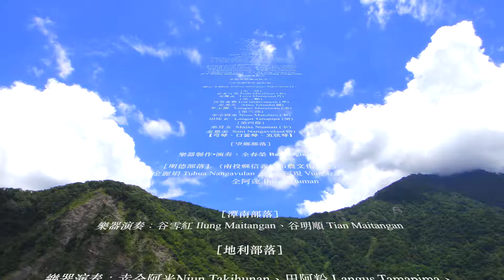杵音•絲竹交響下的部落記憶──布農族傳統樂器製作與演奏紀實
Tultul, Hunghung, Latuq, and Balinka
—the Tribal Memories of Bunun Traditional Musical Instruments

製作人．文字撰寫．攝影／曾毓芬
Producer, Text-Writing, Photagraphying／
Professor Yuh-Fen Tseng
Ph.D. in Musicology, Taipei National University of the Arts

錄影． 剪輯／曾毓芬．林詩怡．呂啟仲
Vedio-Recording, Editing: Yuh-Fen Tseng, Shi-Yi Lin, Chi-Zhong Lu

‹研究緣起　The Story of this Investigation›

布農族的杵音衍生於該族群過去的小米耕作文化，過去曾經是豐收季節迴響於部落之間的快樂聲響，然而這項古老的音樂傳統目前已鮮見於布農族部落。

依據清代和日據時代的文獻記載，弓琴和口簧琴曾經普遍出現於台灣原住民的許多不同族群中。然而時至今日，弓琴的製作和演奏傳統僅見於少數布農族部落，過去在台灣原住民族之間常見得到的繩口簧，現今除了泛泰雅族群（泰雅族、賽德克族與太魯閣族）尚且保留部分傳統之外，就屬布農族的單簧口琴具有相對上較完好的傳承．

至於五弦琴，從日治時期學者黑澤隆朝的調查紀錄看來，彼時曾是普及於布農部落之間的樂器，然而現今幾已失傳。

有鑑於這些布農族古老演奏傳統快速凋零的現況，南投縣政府文化局委託研究者及其團隊於2013至2015年間持續針對布農族這四項傳統樂器進行田野調查。

在杵音研究方面，研究團隊在過去數年間針對碩果僅存的明德與地利兩個部落的杵音演奏傳統以及木杵製作技藝進行研究，除親至部落實地參與族人的製杵工作以了解其工序工法，並深入紀錄了不同部落的杵音演奏形式，同時亦經由耆老訪談的方式，挖掘並整理出布農族人對於杵音演奏的文化記憶，試圖了解這項樂器在過去古老年代中所具有的社會功能。

而有關弓琴、口簧琴、五弦琴的研究，研究團隊也親至各個部落尋訪擅長樂器製作與演奏的耆老，再參酌清代迄今之相關史料，析理出布農族的弓琴、口簧琴與五弦琴（四弦琴）這三項樂器在文化背景、樂器形制、製作技術和演奏實務等各個面向的全面性知識。

在完成布農族傳統樂器的普查研究之後，本研究計畫的所有參與者皆深覺幸運，能夠及時記錄下僅存耆老的製作及演奏技術。而隨著耆老們在短時間內逐一辭世，這批紀錄的珍貴性也越形凸顯。

The tultul (meaning, pestles ensemble) of Bunun is derived from the ethnic culture of the millet farming in the past. However, comparing to the case that the polyphonic singing is still widely sung, the preservation of Bunun pestles music can be described as depression.

Based on the literatures from the Qing Dynasty and Japanese colonial period, latuh, or latuq (musical bow) and hunghung, or qungqung (Jew’s harp) were once widespread in many different ethnic groups of Taiwan aborigines. Today, the tradition of musical bow manufacturing and playing is found only within a small number from the Bunun tribe, while the Jew's harps, before prevailing in Taiwanese aboriginal tribes of the past, living tradition could only be found preserved in some of the Pan Atayal ethnic groups, including Atayal, Seediq and Truku, and in Bunun ethnic group. For the latter, the single reed Jew's harp shows relatively more intact heritage in terms of the manufacturing and playing.

As for the balinka, or tultul (five-stringed zither), according to the survey recorded during the Japanese occupation, it had been a popular musical instrument among the Bunun tribes, but now has almost vanished from its history.

Having noticed these ancient musical traditions are disappearing among the tribes at a breakneck pace, the author with the research team have been undertaking the field-investigation constantly on these four kinds of Bunun traditional instruments from 2013 to 2015 under the commission of Cultural Affairs Bureau of Nantou County.

 Concerning the investigation of pestles ensemble, the researchers started to study and collect the endangered music traditions of Bunun pestles ensemble in terms of the ways they are played and manufactured. All the investigations are conducted in the only remaining two tribes— Naifubu and Tamalung. In this research project, the researchers explored the process and method of pestle-making with the technique of “participant observation”. Furthermore, through fieldworks and interviews, the researchers also recorded, analyzed, and then interpreted the performing principles, related cultural memories and social function of this Bunun pestles ensemble.

About the results of the investigations on musical bow, Jew’s harp and five-stringed zither, rooted on the fieldwork records gathered in these years and the historical literatures since the Qing Dynasty hitherto, the researchers has analyzed the comprehensive knowledge of these three kinds of musical instruments, from the aspects of historical background, the structure of musical instruments, manufacturing technique and performance practice.

Having finishing the comprehensive investigation on Bunun traditional instruments, all the participants of this project felt lucky that some of the manufacturing and performing techniques have been recorded and preserved at a time, which prove itself precious, since the elders passed away one by one within a short period of time.

布農族樂器概說 General Introduction of Bunun Instruments
由於所處緯度與氣候條件的關係，竹子在臺灣山區隨處可見，於是就地取材，竹子很自然就成為臺灣原住民族最主要的樂器製作材料，布農族當然也不例外，其最主要的兩種樂器──弓琴與口簧琴──就是竹製的樂器。至於其它的樂器，除了搖搖器以豬肩胛骨串成，其餘皆為木製。

布農族人目前在部落間仍繼續演奏或保存著的樂器，廣義來説有六種，分別為：弓琴、口簧琴、四弦琴／五弦琴、木杵、搖搖器與敲擊棒（族名稍後一一說明）。但若以較為嚴格的音樂定義來看，這四種樂器中，真正有意識地演奏音高與節奏，且具有表達情感、娛樂或美感鑑賞等音樂典型功能的樂器，只有弓琴、口簧琴、五弦琴、木杵等四種。

依據目前民族音樂學普遍使用的Hornbostel-Sachs四分類法（體鳴樂器、弦鳴樂器、膜鳴樂器、氣鳴樂器）來劃分，布農族樂器只有體鳴樂器及弦鳴樂器兩類，並沒有以皮鼓為主的膜鳴樂器及以吹管為主的氣鳴樂器。

布農族屬於體鳴類的樂器有口簧琴(hunghung[郡社]、qungqung[巒、卓、卡、丹])──拉動樂器本身而發聲；木杵(tultul)──撞擊地面而使樂器本身發聲；搖搖器(lahlah)──由數片物體互相的碰擊而發聲；敲擊棒(kituhtuhun，此字乃敲擊之意)──木棒互擊以發聲。

至於弦鳴樂器則有兩種類型：弓琴(latuh[郡]、latuq[巒、卓、卡、丹])──以手撥奏繃緊於竹弓上的琴弦以發聲；以及四弦琴(balinka，另亦名banhil latuq，banhil是指檜木，latuq是琴的意思)或五弦琴(tultul)──以竹片撥動固定在平板上的四或五條弦而發聲。

資料出處:
曾毓芬(2015)。《布農族人的歌•樂•與生命──一部建立於音樂普查基礎之上的布農族音樂行為分析與文化詮釋》。台北：南天書局。
曾毓芬（2010）。《台灣原住民族布農族樂舞教材》［文字&影音）。屏東：原民會文化園區管理局。
吳榮順、曾毓芬（2007）。《我用生命唱歌─布農族的音樂故事》［有聲書］。玉山國家公園管理處。